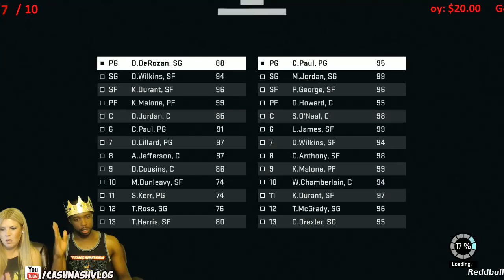THROWBACK CHRIS PAUL GOES FOR 40! NBA 2k15 MyTeam RAGE! Onyx Cp3 Unstoppable! Funny Gameplay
Thanks for all the love and support you guys give me. I know I can be loud, rough,ignorant and  arrogant at time but this is what I love to do. All the like and sharing helps the channel grow even more, so help me spread the word! YEET

Here you'll find my NBA 2K15 and Madden 15 Ultimate Team pack openings, rants, reviews and more.